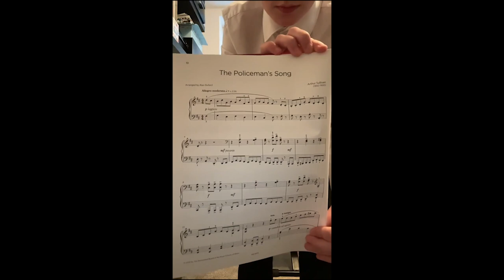ABRSM Performance Grades: pre-performance guidance Grade 1-5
Preparing for a Performance Grade? This short video shows what you need to show to camera pre-performance and what information you should announce. This video applies to a Performance Grade at Grades 1-5 (see separate video for Grades 6-8).